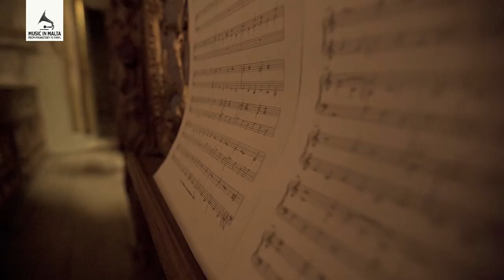Cappella Sanctae Catharinae - Music in Malta: From Prehistory To Vinyl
14 December 2018, St John's Co-Cathedral

The Music In Malta programme presents Cappella Sanctae Catharinae, Malta's only male chamber choir. Their performance titled 'Gaudete! Music in Early Modern Malta' was dedicated to music in Malta from the early modern period and took place within the Oratory of the Beheading at St John's Co-Cathedral.

This concert traced the development from plainchant (as found in the wonderful Graduals and Antiphonaries still preserved in both the Mdina Cathedral Archives and the St John’s Co-Cathedral Archives) to the outburst of polyphony and concertato music of the Early Baroque period. The concert included works by Crivelli, Foggia, Monteverdi, Bernardi, and many more composers found in the Mdina Cathedral Archives. The concert also put the music in its historical context with a series of interjections in between the musical items.

This performance is organised by Fondazzjoni Patrimonju Malti and supported by Valletta 2018 - European Capital of Culture.